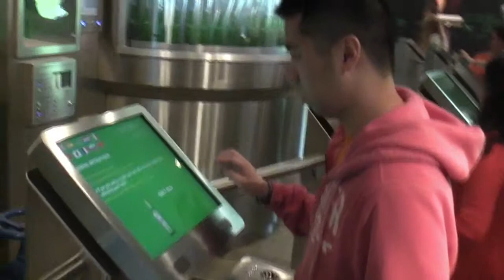Heineken Brewery (Vlog #29)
A visit inside the Heineken Brewery where they make the famous Heineken beer, and tasting the world famous beer.